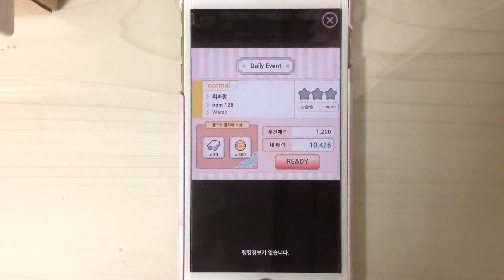[Muse Maker] 휘파람 (Whistle) (Normal)